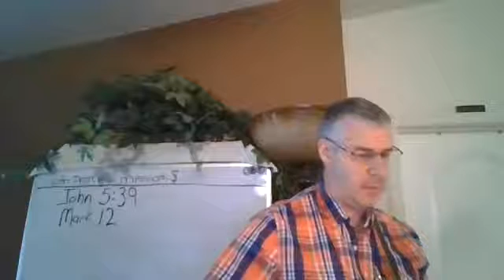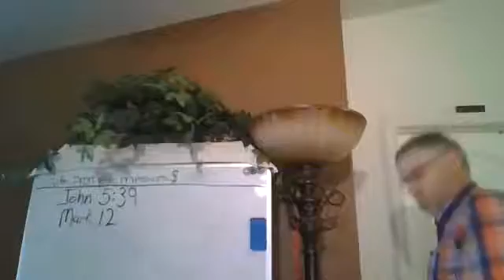(Pt. 2)Search the Scriptures(Jn. 5:39)